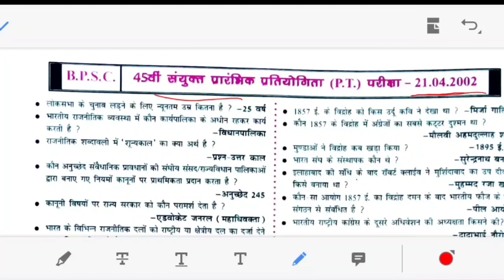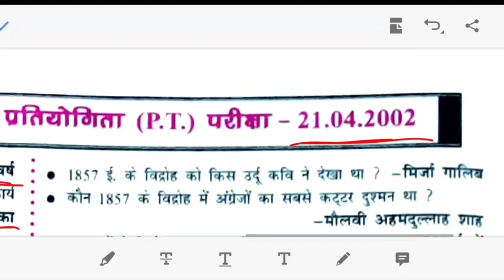बिहार की सभी राज्यस्तारिये परीक्षाओ का 12000 प्रश्नोत्तर संग्रह | Part - 31 | For All Exams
BPSC,BIHAR DAROGA,बिहार दरोगा,BSSC Inter Level Mains Practice sets,
BSSC mains,Enforcement SI,ESI,ASI Steno, ASI,Bihar ssc,
BSSC प्रथम इण्टर स्तरीय (मुख्य) परीक्षा 2020,BSSC INTER MAINS EXAM ,
Bihar SSC Inter
Source:Sparks